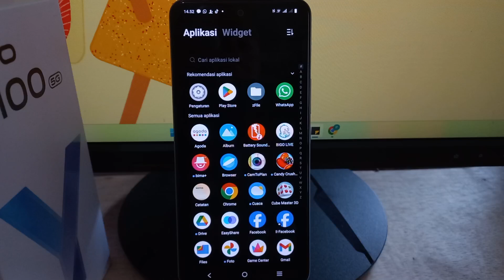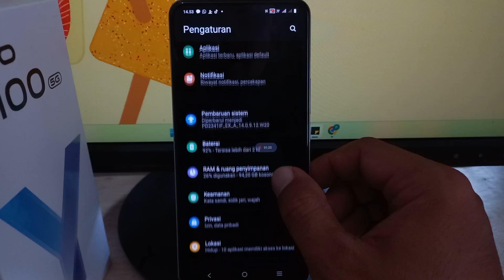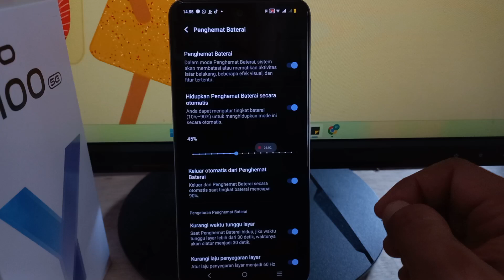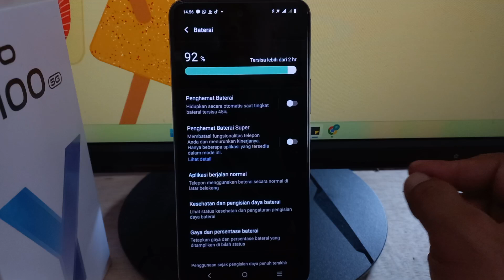Cara Mengaktifkan Hemat Baterai Otomatis di HP vivo Y100 & Lainnya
Cara Mengaktifkan Hemat Baterai Otomatis Di Hp Vivo Y100 V30 V29 Y03 Funtouch OS 14 Android 14 Terbaru

Anda Bisa Coba Tutorial Ini di :
Vivo V27
Vivo V29
Vivo V30
Vivo Y100
Vivo Y03
vivo Y200e
vivo Y28
vivo X100 Pro
vivo Y27s
vivo T2
vivo Y200
vivo Y17s
iQOO Z7
vivo Y02t
vivo Y18